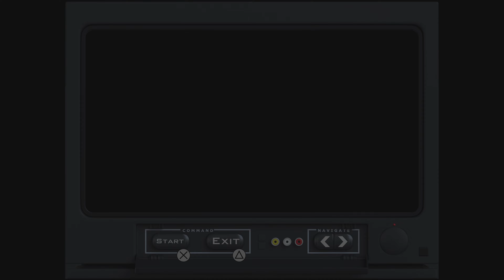Grand Theft Auto: San Andreas Part 18 Hitting The Gym